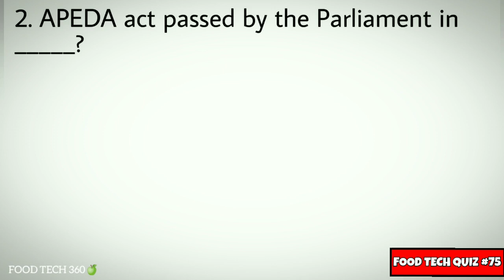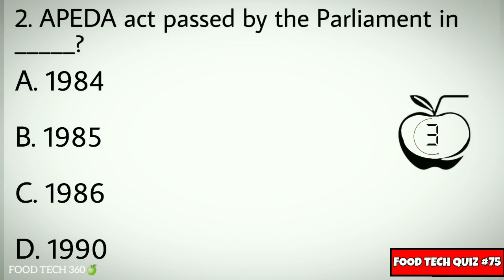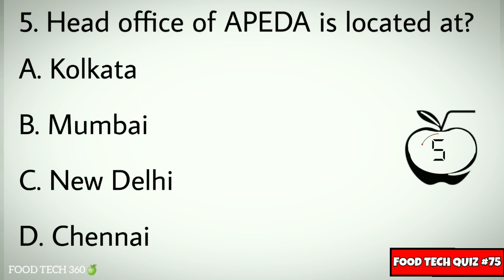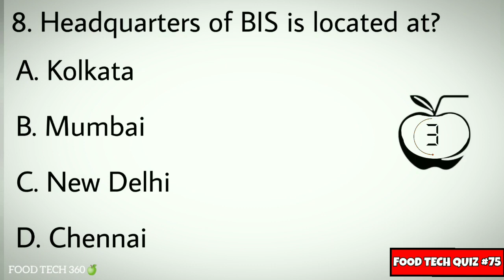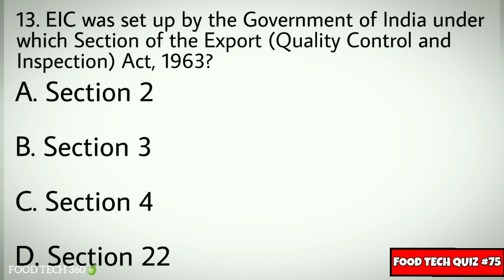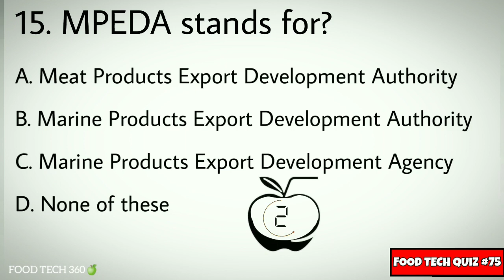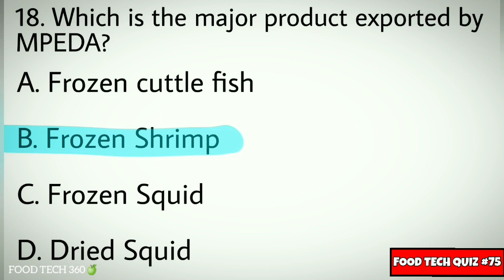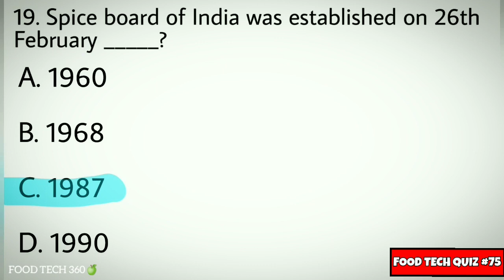National Bodies in India - Important MCQs | APEDA, BIS, EIC, MPEDA, Spice board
This video consist of 20 Important MCQs on the Topic : "National bodies in India - Overview of other relevant National bodies like APEDA, BIS, EIC, MPEDA, Spice board".

These MCQs will be helpful for all the competitive exams like:
▪️FSSAI CFSO & TO
▪️TN FSO
▪️Other State FSO
▪️MSc. Food Technology Entrance
▪️GATE Food Technology
FOOD SAFETY OFFICER EXAM
Study materials in PDF format as per the Syllabus:

Google pay / PhonePe ➡ ₹499 ➡ 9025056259

Food Tech 360 Premium🏆(₹499) (This plan, valid till End of the Exam - CBT 1)

▪️Topic wise Important MCQs with answers (2000+ MCQs)

▪️7 FSO Previous year question paper - with Answer key (CFSO, Kerala, APPSC, Manipur, Gujarat, Punjab)

▪️Standard Reference books in PDF format (Covered all Topics as per the syllabus)

▪️Short Notes & PPTs (Some Major topics & some sub-topics)

▪️Reference books & Notes will be shared via Private Telegram channel, only for Premium🏆 members (Access link will be shared)

▪️MCQs &  FSO Question  papers shared as PDF files via Mail

⭕No Videos
⭕No Online Coaching classes
⭕No General aptitude & Computer literacy part